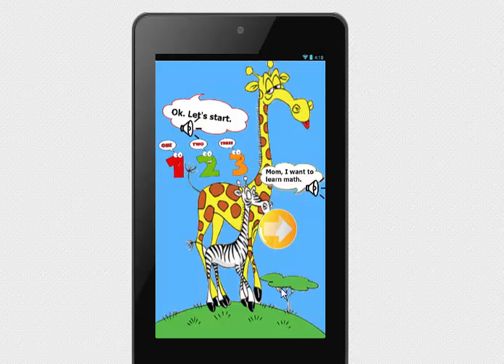Children in kindergarten or primary school mathematics learning through simple game. Calculate the positive number negative number, multiply the number divide the number for learning both preschool Kindergarten children in elementary school grade 1st grade 2nd grade 3rd 4th they learn arithmetic mathematic. Just drag your answer to in the answer. By choosing an answer from practice math test prepared problems behind. To practice arithmetic to make children have a better score. Good at math.